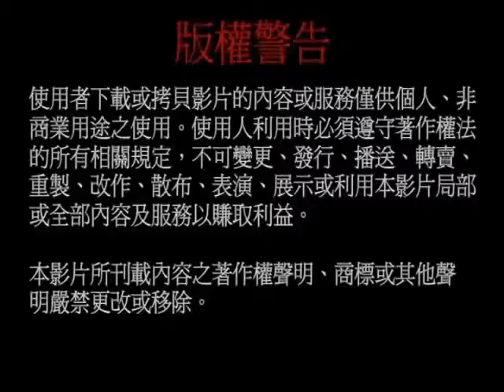20100117聖尊蓮生活佛開講「喜金剛法要義」